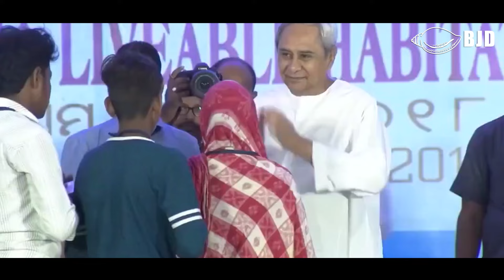BJD La Jendalamma || New Telugu Song || Bulu Guru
Singer :-  Bulu Guru
Lyrics :- Simachala Guru
Dop :- Srinu
Producer :- MLA Bikram Panda
Special Thanks :- Tutu ,Maddila Narayana